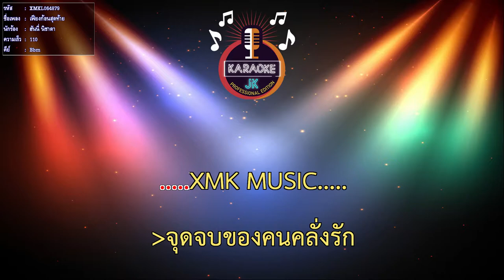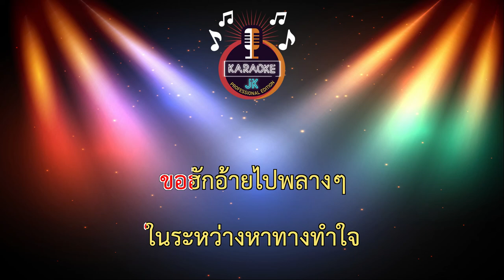เฟียงก้อนสุดท้าย (110-Bbm) - ฮันนี่ นิชาดา 【 Cover By คาราโอเกะดนตรีสด 】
เพลง : เฟียงก้อนสุดท้าย
ศิลปิน : ฮันนี่ นิชาดา
คำร้อง/ทำนอง : เนม สุรพงศ์
เรียบเรียง : ยศดนัย ภู่ทอง